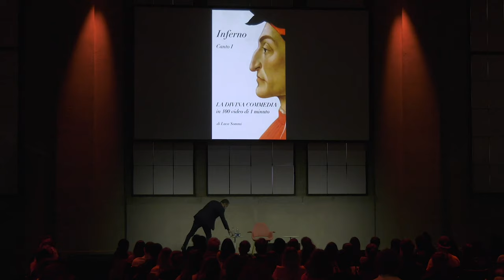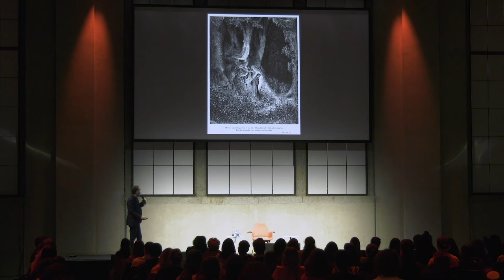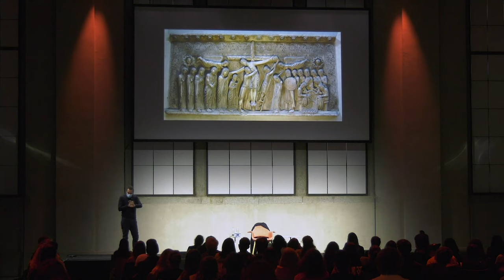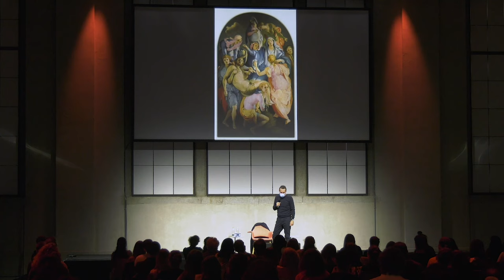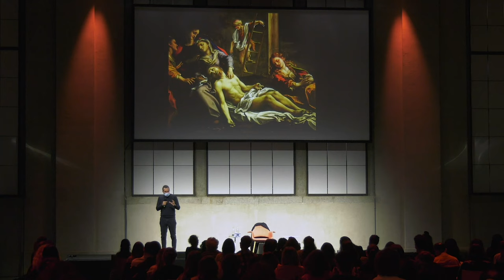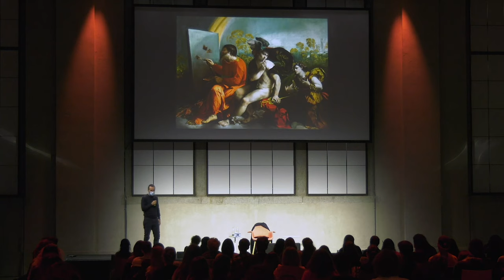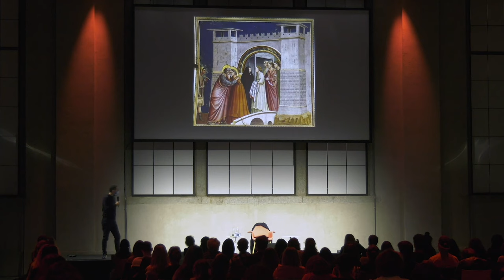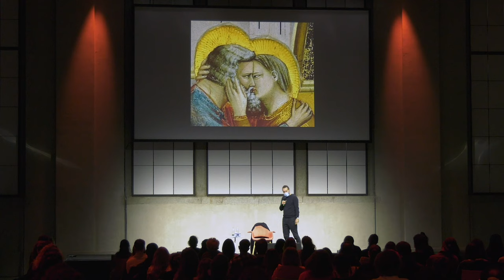Luca Sommi | Holden Start 2020